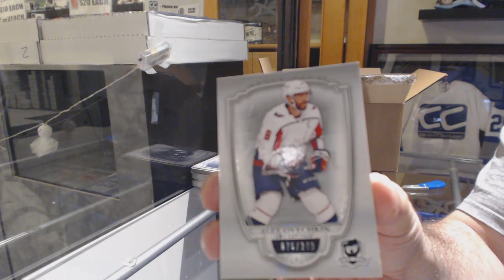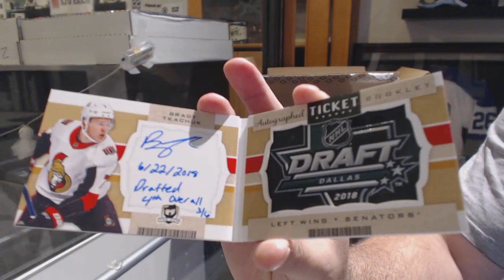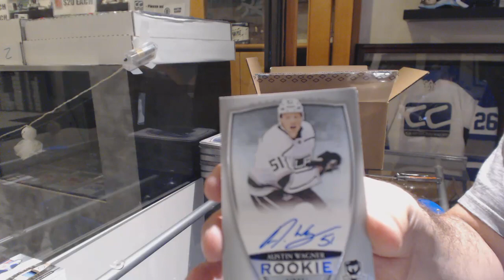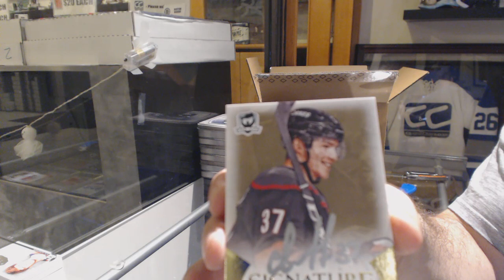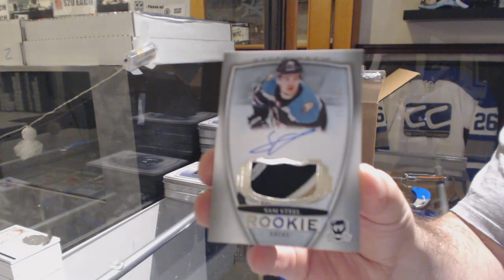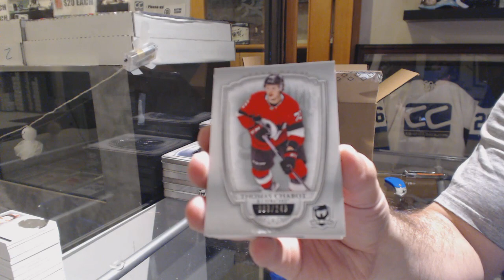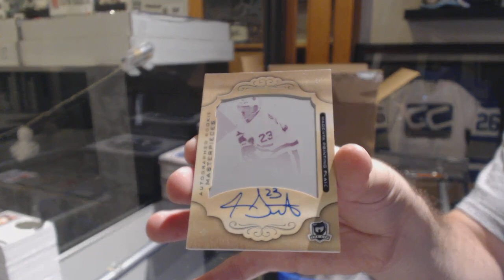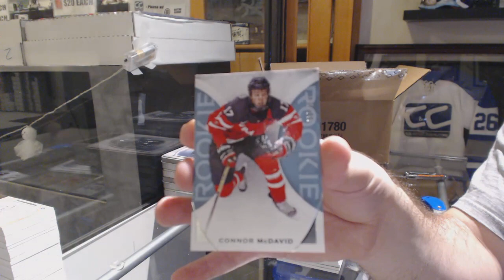18-19 Upper Deck The Cup Hockey 6 Tin Case Break - C&C GB #10,291